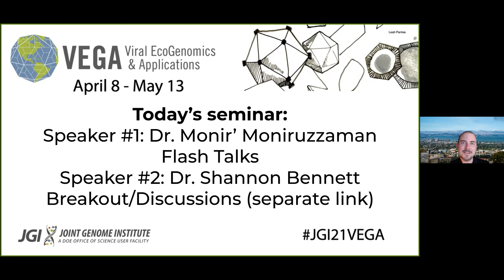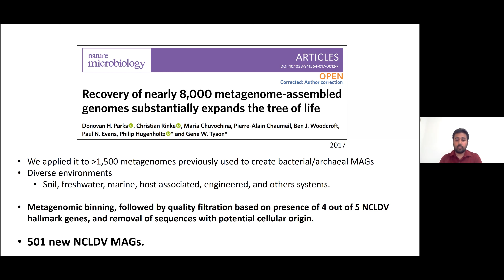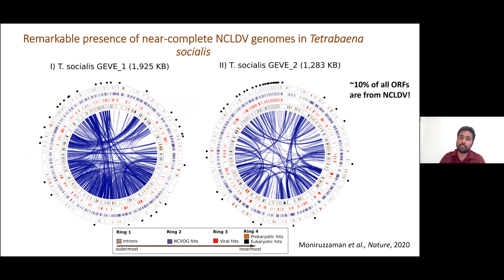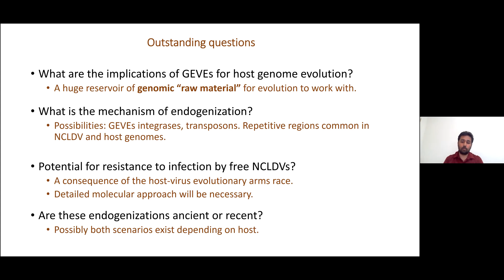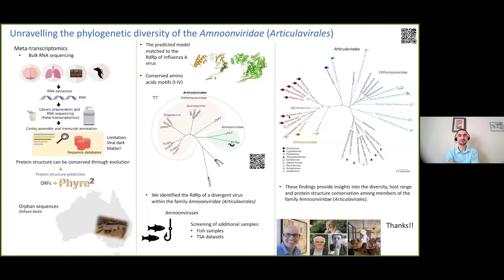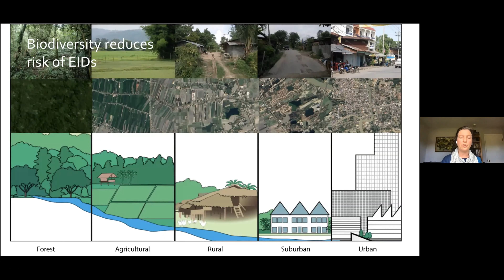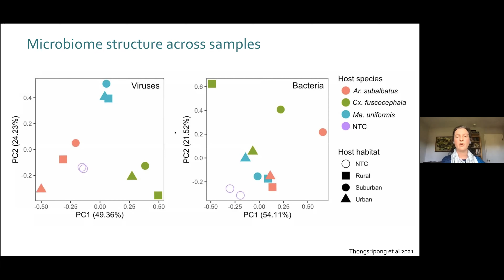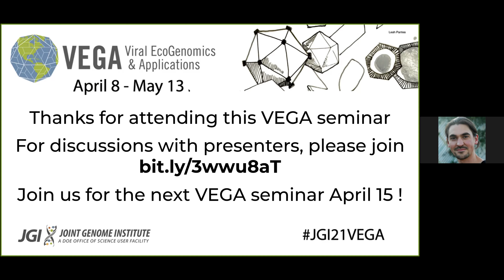VEGA 2021: Exploring Viral Diversity – Viruses of Microbial Eukaryotes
VEGA Symposium Seminar 1: Exploring Viral Diversity – Viruses of Microbial Eukaryotes (captions available)

Presenters:
 - Mohammad ‘Monir’ Moniruzzaman, Virginia Tech on “Genomic Insights on the Coevolutionary History of Microbial Eukaryotes and their Giant Viruses.”
 - Shannon Bennett, California Academy of Sciences San Francisco on “Exploring the Microbial Diversity of the Mosquito and Insights into Viral Evolution and Emerging Infectious Diseases”